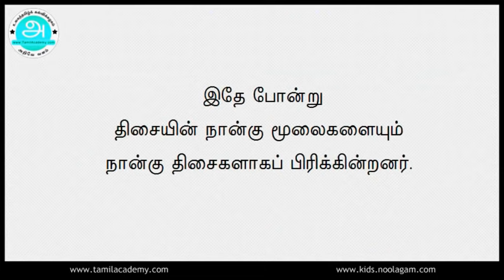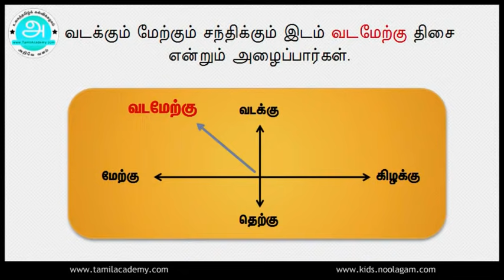Thisaigal ( kilakku, merkku, vadakku, therkku ) | திசைகள் | Directions ( East, West, North, South)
Thisaigal ( kilakku, merkku, vadakku, therkku ) | திசைகள் | Directions ( East, West, North, South) With Pictures -  திசைகள் (கிழக்கு, மேற்கு, வடக்கு, தெற்கு ) படங்களுடன்